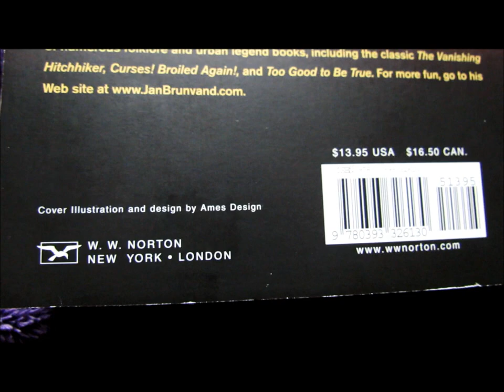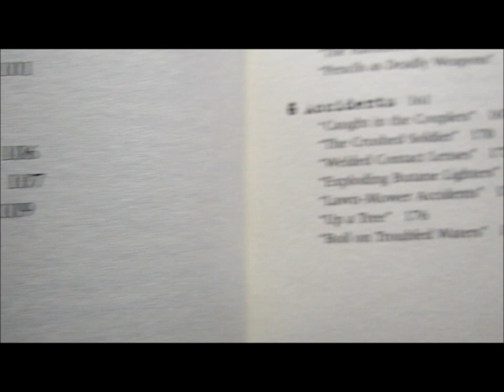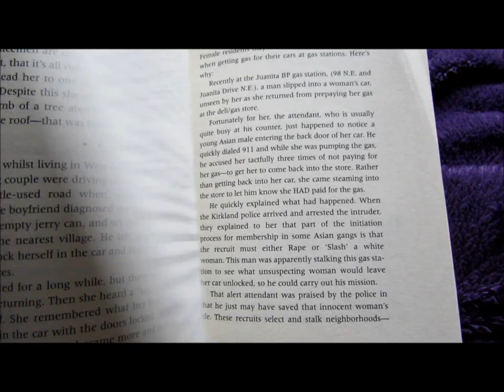Be Afraid, Be Very Afraid by Jan Harold Brunvand (Review)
An amazing book, a definite must have for horror fans 5/5